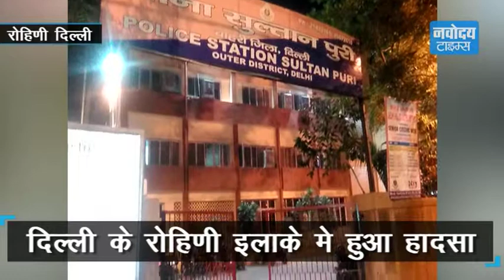मौत का शोरुम | देखिये ये विडियो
हुंडई का शोरुम बना मौत का शोरुम, जानने के लिये देखे ये विडियो